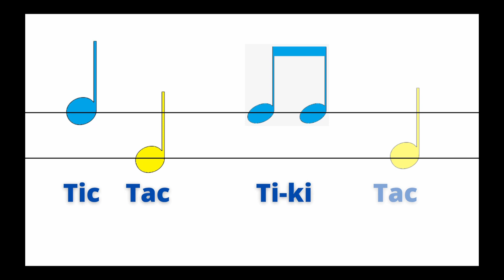El Reloj (Sin Voz)|La maestra que canta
Mi nombre es Íngrid Rodríguez, Soy Cantante, Profesora de Canto e Iniciación Musical y creé este espacio para compartir con ustedes mis recursos favoritos.